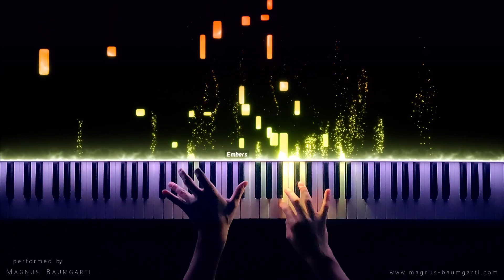Most DIFFICULT Piano Etude?! - De Schlözer Op. 1 No. 2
Enjoy my performance of Paul De Schlözer's Concert Etude, Op. 1 No. 2!

➤ EQUIPMENT

♫ Piano: Kawai ES-8
♫ VST: CinePiano
♫ Camera: OnePlus 7 Pro
♫ Audio Editing Software: Cubase
♫ Video Editing Software: DaVinci Resolve
♫ MIDI Visualizer: Embers

A: If you are a creator and want to use my music as background music in your videos feel free to do so! Just link my channel in your video description and/or in your video. :)